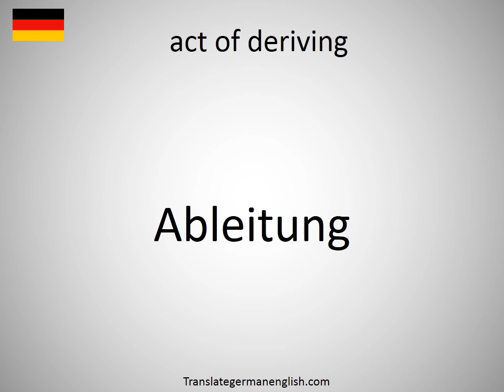How to say act of deriving in German?